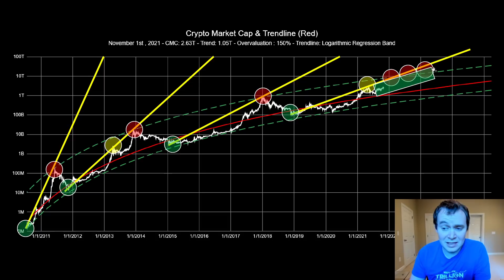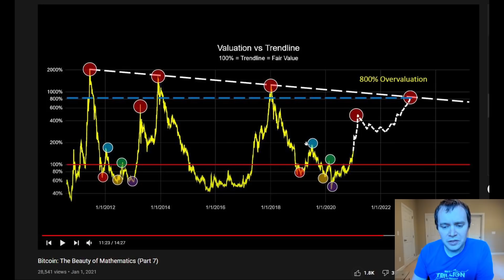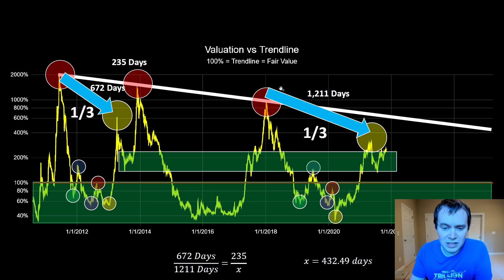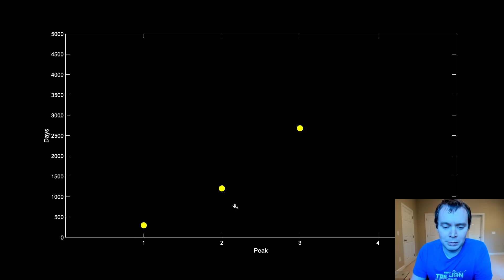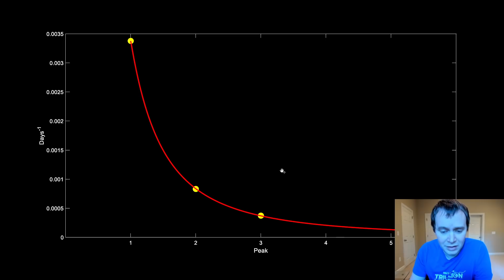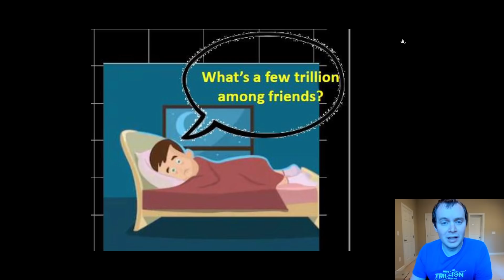Bitcoin: The Beauty Of Mathematics (Part 17)